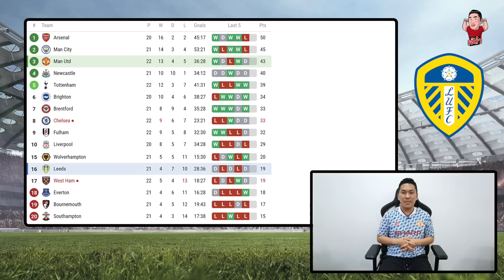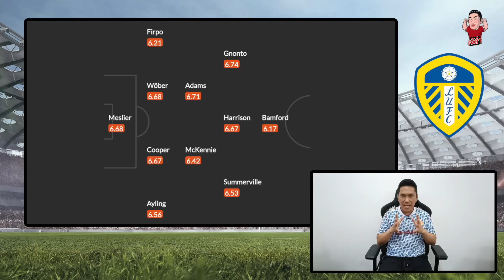ลีดส์ ยูไนเต็ด - แมนเชสเตอร์ ยูไนเต็ด | เจ๊ดำ Preview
21.00 น. ลีดส์ ยูไนเต็ด - แมนเชสเตอร์ ยูไนเต็ด